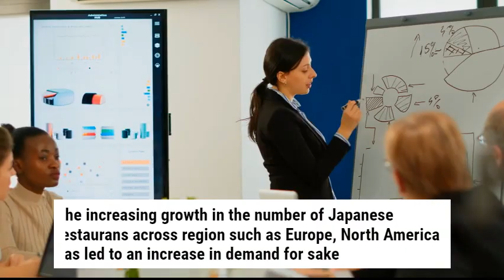Sake Market is expected to reach US$13,146.68 million by 2027 | The Insight Partners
According to our latest market study on “Global Sake Market Forecast to 2027 – COVID-19 Impact and Analysis – by Type (Ordinary Sake, Junmai, Honjozo, Junmai Ginjo, Ginjo, Junmai Daiginjo); Range (Premium, Medium, Low),”the marketwas valued at US$ 9,290.16 million in 2019 and is projected to reach US$ 13,146.68 million by 2027; it is expected to grow at a CAGR of 4.7% from 2020 to 2027.The report highlights key factors drivingthe market growth and the prominent players along with their developments in the market.

Sake is an alcoholic beverage prepared by fermenting rice, which has been polished to remove the bran. Sake is also known as Japanese rice wine. In contrast to wine, in which liquor is set up by aging sugar that is normally present in organic product (ordinarily grapes), sake, and in reality any East Asian rice wine, (for example, huangjiu and cheongju), is fundamentally created by a blending cycle, which is more similar to that of lager, where starch is essentially changed over into sugars which mature into alcohol.